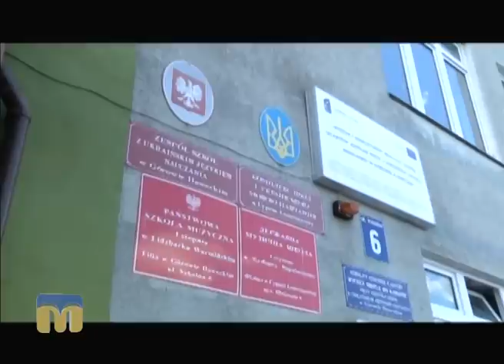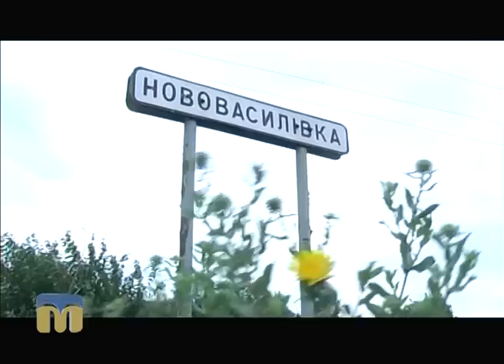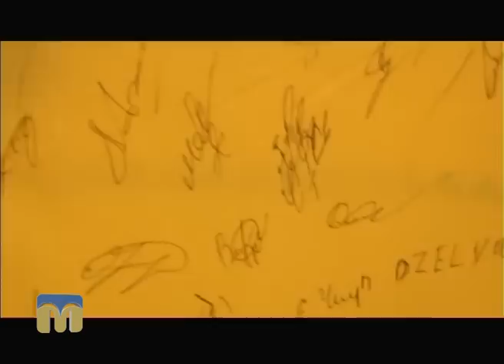Телевізійні новини Миколаївщини 27.07.2016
Інформаційна картина дня (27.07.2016) поглядом кореспондентів телеканалу “Миколаїв”.